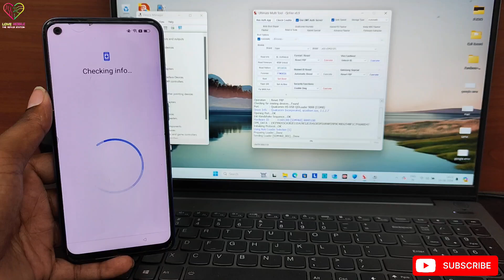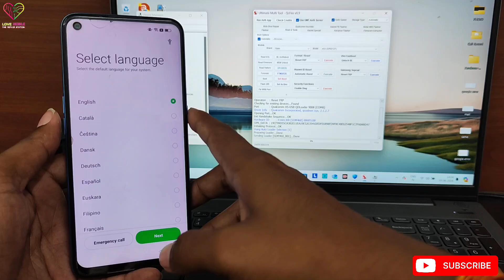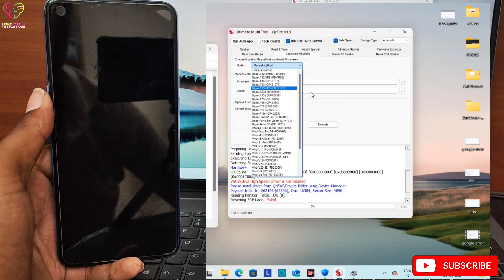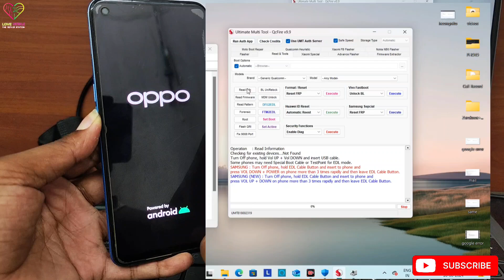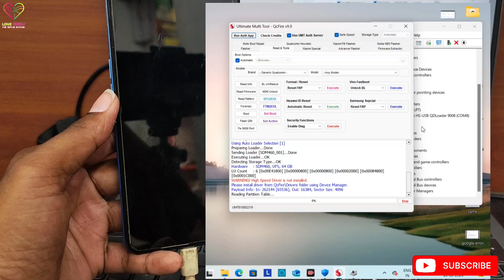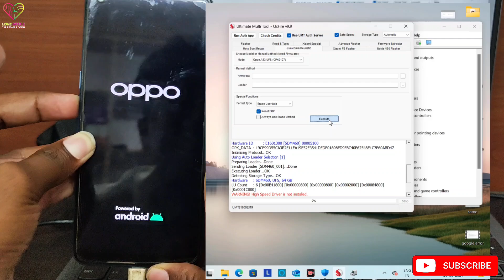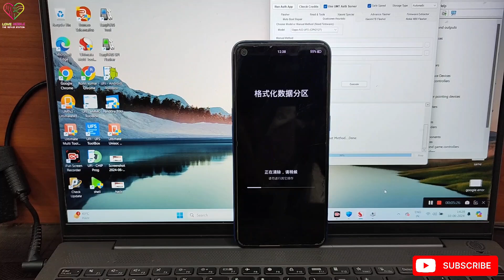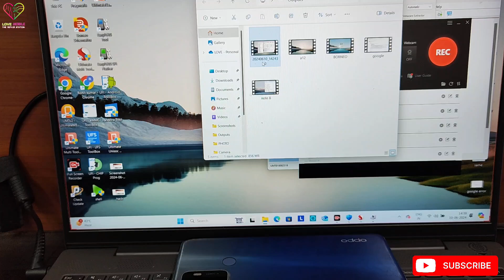Oppo A53 Frp Unlock By Umt 2024 || Oppo CPH2127 Frp Unlock By Umt 2024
Your Quieries -

Oppo A53 Frp Unlock By Umt 2024
Oppo CPH2127 Frp Unlock By Umt 2024
Oppo Cph2127 Frp Unlock
Oppo Cph2127 Frp Bypass
Oppo A53 Frp Unlock Umt